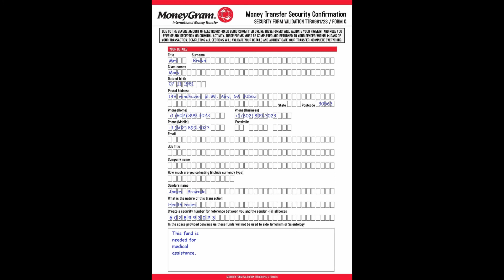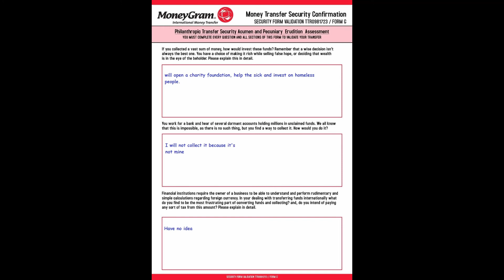Scammer Hears Explosive Diarrhea Over The Phone Colonoscopy Clowning Episode 1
Good morning everyone. Today I would like to introduce a new series: Colonoscopy Clowning. We'll get to the explanation of the title in a second, but first, I would like to introduce you all to consignment box scammer Jack Lewis. This scammer claimed that a box at the airport with 10 million dollars in it belonged to me. The whole catch is I had to send a fee to collect the box. After nearly two months of exchanges, it was finally time for me to make my payment, but there was a small problem: the money transfer outlet could not allow me to send the fee unless Mr. Lewis filled out some security forms. I'll post the completed forms at the end of the video. But before that, I had to call Jack and encourage him on multiple occasions to stop being lazy.

And so, on this particular day, I needed to call Jack. Buuuut there was a slight complication. In reality, I had a colonoscopy procedure scheduled for the next morning, and thus had to do the infamous MiraLAX prep, which involves ingesting an entire bottle of the laxatives. So since I knew I would be on the toilet all night, I set up camp in the bathroom with my mic and got to work. I called Jack, and I'm almost certain he heard my explosive diarrhea splashing in the toilet. I also gave Jack a very descriptive explanation of the process.

Note how friendly this guy was during the call. I point this out to show that these scammers aren't always explosive. That's always my end game, but it actually requires alot of patience and bonding with the scammer to get to that point. Without trust, you lose the fish before long. Anyways, here's those completed forms I promised. Have a lovely day everyone, and enjoying!